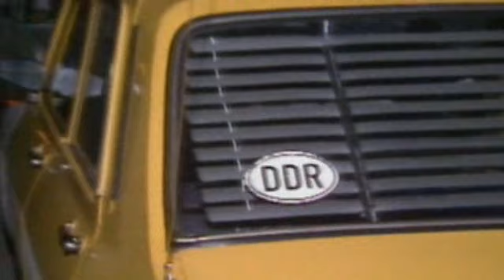Benczene show vendége: Demjén Ferenc. 1. rész